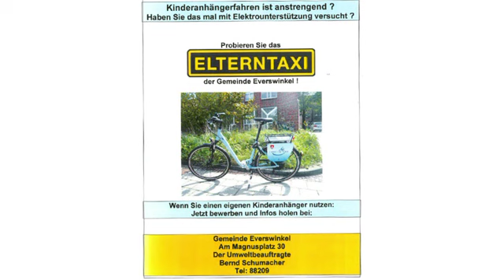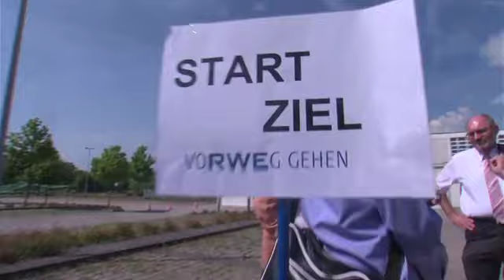Tacken 2012 - Gewinner Platz 2: RWE